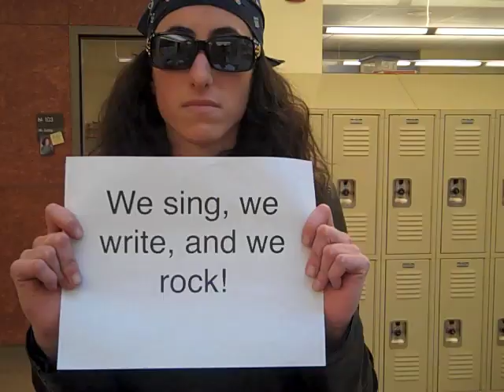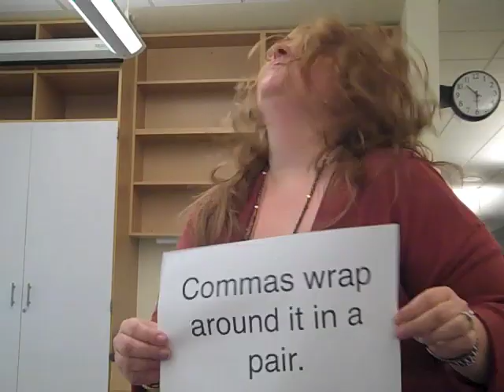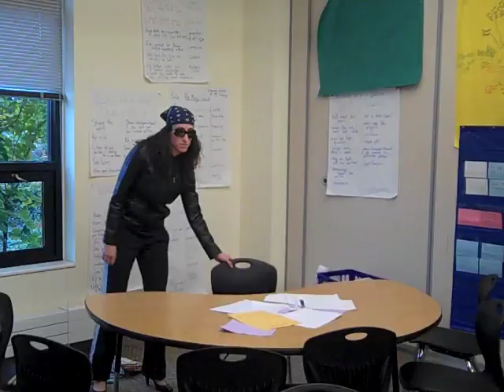Comma Rock!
A rock music video, written by Ms. Guttag and Mr. Oliver, to help teach students about the various usages of commas.